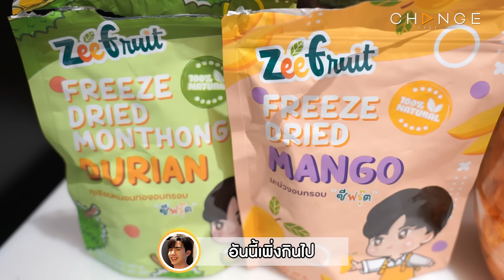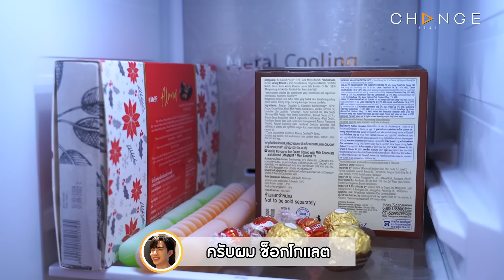ล้วงตู้เย็น EP.12 : ตู้เย็นที่เหนือที่สุด “ซี พฤกษ์” นึกว่าอยู่เชียงใหม่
บุกล้วงตู้เย็นที่มาเหนือมากๆ ของหนุ่มสุดฮอต “ซี พฤกษ์”😍
เปิดตู้แรกมาถึงกับงงหน่อย😦
ความติดเค็มเพราะชีวิตมันหวานมากแล้ว หวานนี้เพราะใครเอ่ย!?💕
แล้วนี่ตู้เย็นอะไรนึกว่าอยู่เชียงรายเชียงใหม่
ตู้ต่อไปตู้นี้เขามีชื่อด้วยน๊า ตู้เย็นหนูนุนิว ตู้เย็นของหวานจากมัมหมีต่างๆ
ความแฟนคลับสปอยเก่ง นึกว่าร้านสะดวกซื้อร้านหนึ่ง🍰🍮🍭🍫
ใครอยากกินเฮียพร้อมเปย์ แต่ของหวานของหนูคนเดียวน๊า
พร้อมล้วงความลับ ซีนุนิว กับเดตล่าสุดที่เพิ่งไปเดตกันมา
แต่ก่อนจะไปดูความหวานของเฮีย ตั้มวราวุธ ขอโดนของอร่อยก่อน
“มาม่า OK” มาม่าโอเครสฮอตโคเรียน มาม่าสไตล์เกาหลี❤️
เส้นบะหมี่แบบแห้งเส้นกลม
อิ่มแล้ว! พร้อมแล้ว! ไปล้วงตู้เย็นเฮียกันได้เล้ยยยย

ทาง Facebook & Youtube : CHANGE2561
POWERCHANGER Power Changer
CHANGE2561 CHANGE2561